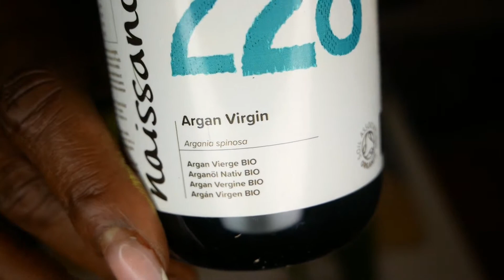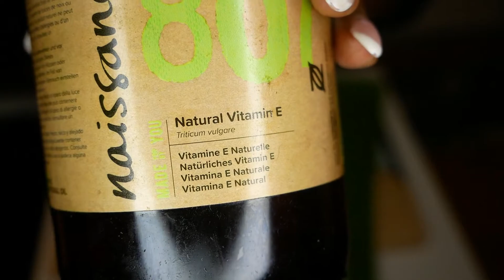TRATAMIENTO CASERO PARA EL CRECIMIENTO DEL PELO|MATCHA|LIMPIA Y PURIFICA CUERO CABELLUDO| Isabel C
Hola mis amores, hoy les traigo este ingrediente que se llama matcha, es ideal para purificar y tener limpio tu cuero cabelludo  y estimular el crecimiento, espero les guste y lo prueben

video del aceite de moringa